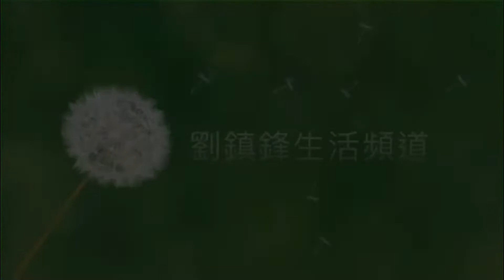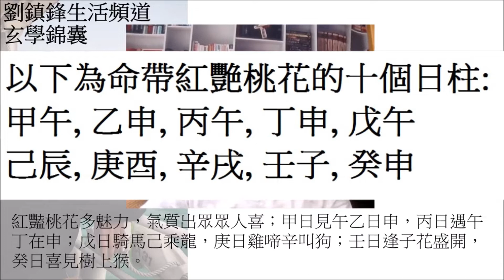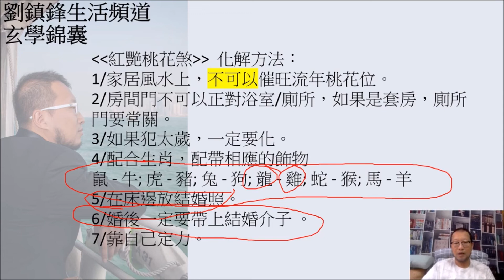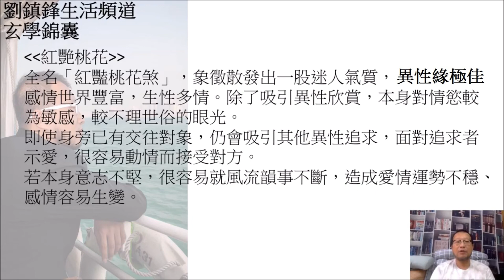風水｜化解 紅艷桃花煞 (開啟字幕) | 桃花刧 | 霧水桃花｜劉鎮鋒生活頻道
今次為舊片加上字幕並重新剪輯, 同大家講解一下如何化解紅艷桃花煞

紅艷桃花煞由來 01:19
化解方法 09:18

劉鎮鋒生活頻道
請Like及Follow, 訂閱及按鈴鐺🔔接收新片通知
你的支持就是我們的動力